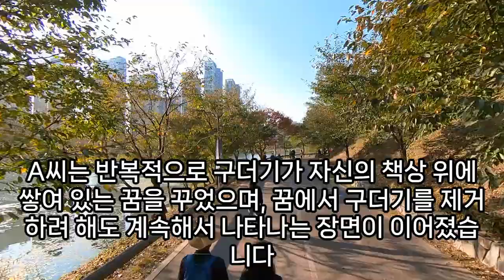상황별 구더기꿈 모음, 돈, 재물, 행운, 큰 횡재가 들어오는 구더기 나오는 꿈, 운수대통 재수 꿈, 된장독에 구더기 꿈, 화장실 구더기 꿈해몽, 예언, 예지몽, 좋은 꿈과 나쁜꿈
구더기나오는꿈, 오징어에구더기꿈, 구더기나오는꿈, 구더기를몸에서떼어내는꿈, 쌀에구더기가끼는꿈, 꿈해몽도로에구더기, 똥구더기밟는꿈, 화장실구더기꿈, 몸에구더기꿈, 꿈에구더기, 닭에서구더기나온꿈, 큰구더기꿈, 구더기꿈이사, 황색구더기꿈, 쌀구더기가꿈, 몸에서구더기나오는꿈, 머리에서구더기가떨어지는꿈해몽, 구더기를죽이는꿈, 구더기죽이는꿈, 머리에서구더기나오는꿈, 어리빗질하는데구더기가떨어져나오는꿈, 화장실구더기꿈, 똥구더기꿈, 머리에구더기가있는꿈, 집앞에구더기나오는꿈, 화장실변기에구더기가득실대는꿈, 구더기가자신을파먹는꿈, 구더기와지네가나오는꿈해몽?, 동물시체구더기꿈, 집에서구더기나오는꿈, 구더기나벌레를쓸어담는꿈, 구더기관련꿈, 화장실에구더기가가득한꿈, 된장독에구더기꿈해몽, 머리에서구더기가떨어지는꿈, 옷에서구더기나오는꿈, 구더기잡아죽이는꿈, 벌레가구더기로변하는꿈, 구더기청소하는꿈, 구데기꿈, 구더기먹는꿈, 구더기꿈, 구더기청소하는꿈, 눈에서구더기나오는꿈, 구더기청소하는꿈해몽, 꿈에파리와구더기가보이면, 구더기물에씻는꿈, 쌀에구더기득실거리는꿈, 구더기꿈, 침을뱉었는데구더기가있는꿈은??, 커다란구더기꿈, 화장실구더기꿈, 구더기가파리되는꿈, 쌀구더기꿈, 방에구더기가있어잡아도계속나오는꿈해몽, 구더기머리꿈, 구더리를쓸어다은꿈, 물속에서구더기가게속나오는꿈, 구더기나오는꿈, 화장실구더기꿈해몽, 구더기꿈해몽